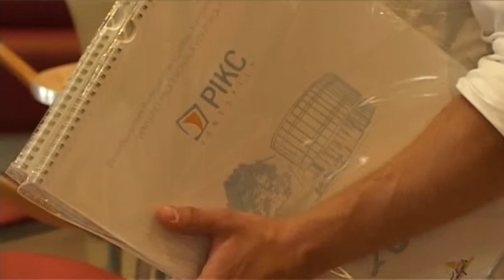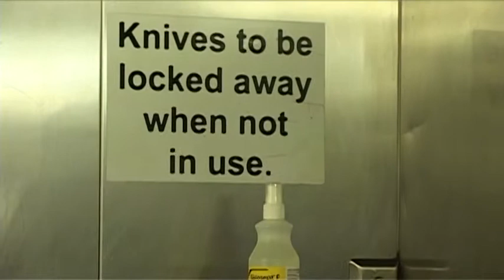Kuģu pavāru apmācības Ventspils Profesionālajā vidusskolā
Ventspils Profesionālās vidusskolas pedagogi un administrācija uzrunāja skolas absolventus un kāpa uz kuģa, lai novērtētu kuģa pavāra profesiju un iespējamo apmācību uzsākšanu. Uz jautājumiem atbildēja un kuģi Ventspils Profesionālās vidusskolas darbiniekiem izrādīja Vladimirs Ivanovs, kurš  jau četru gadus strādā uz kompānijas Scandlines prāmja par šefpavāru.